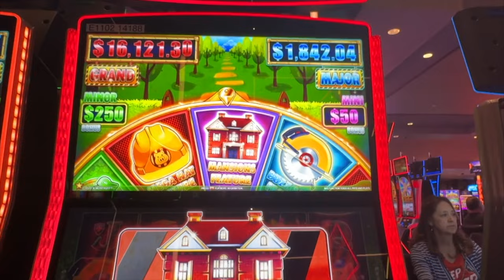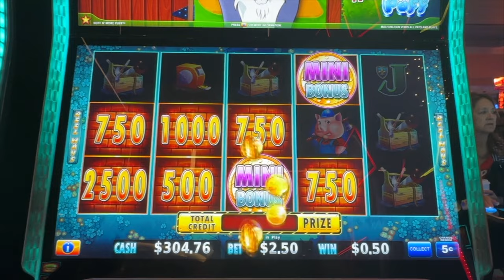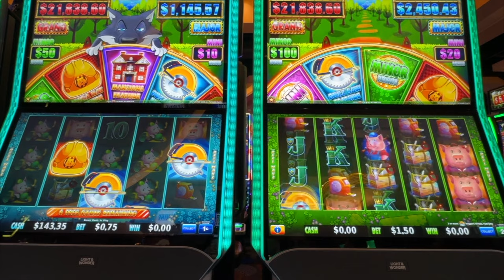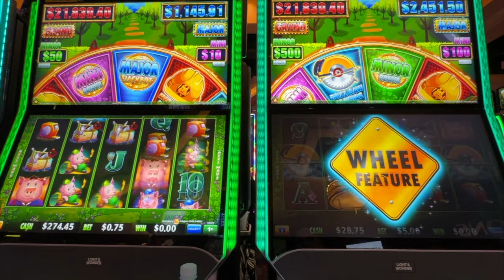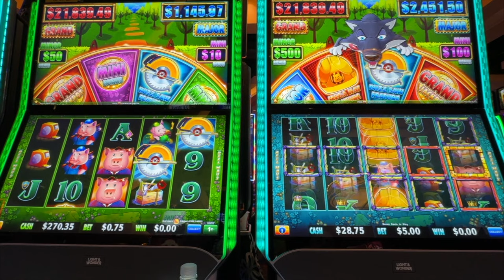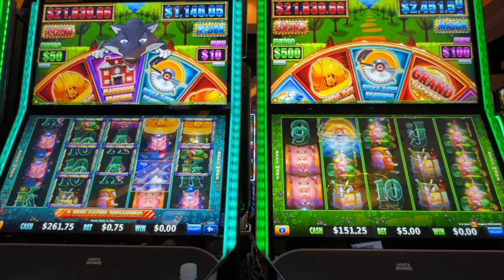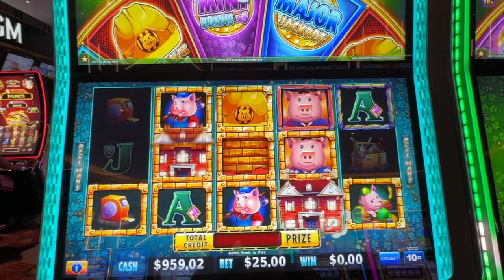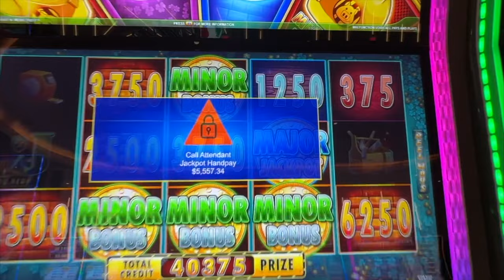MAJOR JACKPOT plus MORE BIG JACKPOTS during this MEGA COMPILATION of wins! - JackPot Nay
Hey friends! We've got a GREAT Compilation of Bonuses for you to watch today, I hope you enjoy!